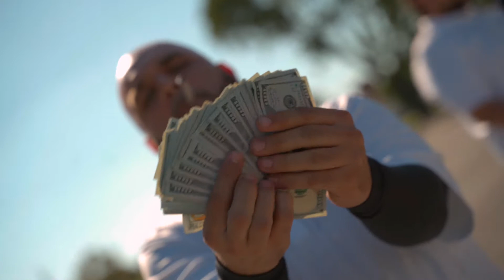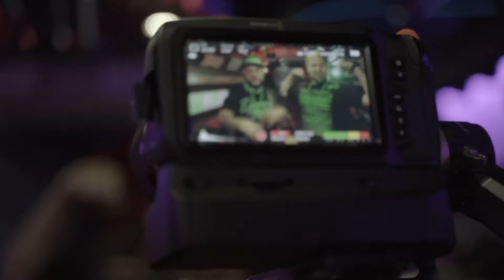STEEL DRUMZ - BEHIND THE SCENES - DESERVE THAT - FT MIKE SMIFF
With the best backdrop in the world, watch as Steeldrumz and Mike Smiff take a trip through Miami enjoying everything they Deserve. Directed by FNO Productions, song produced by Gorilla Tek, this is the newest single from their self titled album "STEEL DRUMZ". Available everywhere music is sold NOW.